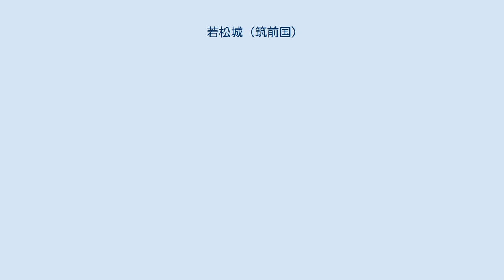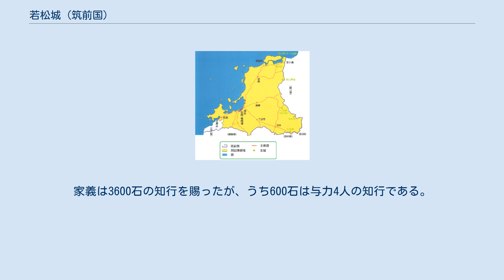若松城 (筑前国)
若松城（わかまつじょう）は、日本の城。
別名、中ノ島城。
所在地は福岡県北九州市戸畑区で、洞海湾の入口にかつて存在した中ノ島に築かれた日本の城である。
現在の若戸大橋中央部のほぼ真下あたりに相当する。
 若松城・黒崎城・小倉城ほか位置関係図 福岡藩領域図（慶長期） 中ノ島（江戸後期） 永正年間（1504年 - 1521年）、武内治部と称する戸畑の郷士がここに居を構えていたというが、史実であるか判然としない。
下って慶長5年（1600年）、関ヶ原の戦いの論功行賞により筑前国のほぼ全域が黒田長政の領国となり、長政は福岡に本城を、豊前との国境に 6か所の端城を築いた。
若松城はその端城の一つである。
城は「塔屋を幾つももつ大きな」ものであり、多くの軍船を備えていたというが、慶長20年（1615年）、一国一城令により廃城となる。
その後200年余の時を経て文久3年（1863年）6月、中ノ島に砲台が築かれ、再び城塞としての機能を持つに至った。
 若松城が築かれた中ノ島は、1940年に削平され海没、城の規模・縄張りなどについて詳細を知ることはできないが、伊能忠敬の測量記録によると、島の外周は6町7間4尺（約700ｍ）であったという。
島の古写真が多く残るが、その地形は極めて平らかである。
「戸畑古図　文政天保頃」を見ると、海側には波状岩らしきものが描かれており、海側からの船の接近を阻む城であったことが推定される。
 船手衆のひとり、三宅家義が城主（城番）として入った。
家義は若松近辺および山鹿・芦屋で都合1万石の代官を兼ね、年貢のうち3分の1を毎年賜わったという。
若松・山鹿・芦屋は数多くの大船を繋留することのできる天然の良港で、正保期において若松は約200艘、山鹿・芦屋は60～70艘の大船を繋留することが可能であった。
家義は3600石の知行を賜ったが、うち600石は与力4人の知行である。
船頭・舵子（加子・水主）を多く抱え、禄高に比して配下は多勢であったという。